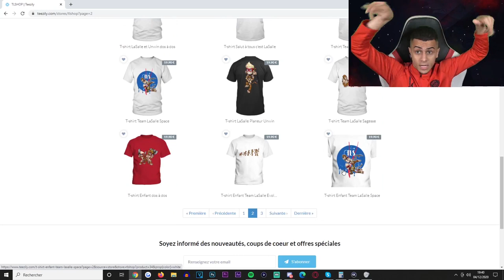SCOOTER VS SUPERCARS PS5 ! (Humiliation totale)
👻 Snap : unwinsnap